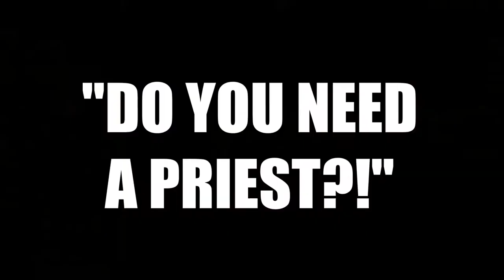The Elder Scrolls IV Oblivion #11 - Do you need a priest?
In this episode of Oblivion I venture forth into the ruined city of Kvatch... to save whats left of Martin Septim. after being eaten by a demonic walrus.